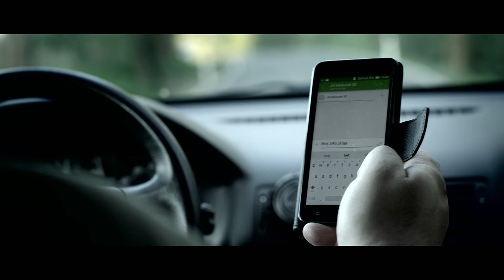Ty to zvládneš.cz - dopravní nehoda STRES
Neztrácej nervy. To, že jsi někoho srazil ještě neznamená, že mu nemůžeš pomoci.

Scénář:
Jiří Studnička, Veronika Krajsová, Lukáš Hutta, Jiří Markusek, Daniela Rybářová

Odborná spolupráce:
Barbora Zuchová, Karel Štěpánek, Robert Pleskot, Jiří Markusek, Gustav Sosnovec, Dušan Uhlík

Režie:
Jiří Studnička

Producent:
Petr Vachler

Výkonná produkce:
Mirna Pavlović

Asistent režie:
Eliška Studničková

Asistent produkce:
Aneta Kišacová

Kamera:
Jiří Studnička, Petr Houzar, Tomáš Kostěnec

Osvětlovač:
Jakub Smetana, Jaroslav Rubín

Umělecký maskér:
Gustav Sosnovec, Jiřina Heřmánková

VFX Supervizor:
Petr Andrle

Střih:
Alisa Telyatnikova

Grafika:
Petr Andrle

Zvuková postprodukce:
Vojtěch Komárek

Postprodukce:
studio Pokrok

PODĚKOVÁNÍ patří:
HZS Karlovarského kraje
ZZS Karlovarského kraje
PČR Karlovarského kraje
Město Ostrov - odbor dopravy
Město Hroznětín
Ventura pub – Evropák Karlovy Vary
Autospektrum 2000 s.r.o.
D.S.A., a.s.
Ministerstvo dopravy – BESIP

Hrají:
Martina Novotná – Pavlasová, Gustav Sosnovec

Vyrobila:
Asociace Záchranný kruh
ve společnosti VAC - Vachler Art Company

Realizováno v rámci projektu „Záchrana života při dopravních nehodách“ financovaného z Fondu zábrany škod prostřednictvím České kanceláře pojistitelů